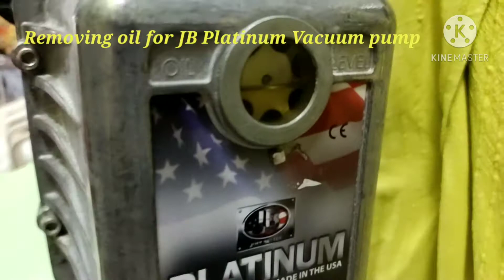Removing oil from Vacuum Pump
Platinum JB 7cfm 1/2hp
Robinair Cooltech 10cfm 1/2hp

JB platinum oil transfer to robinair